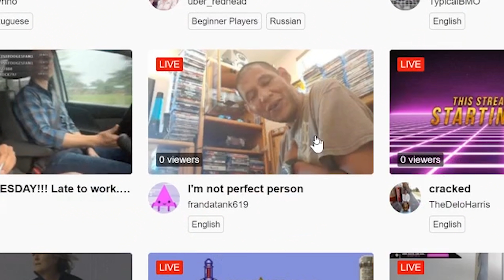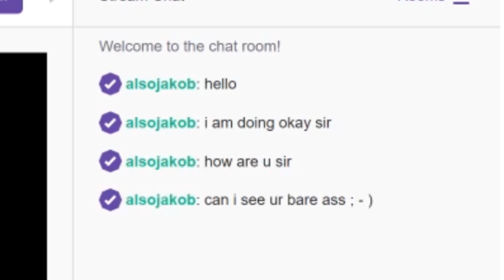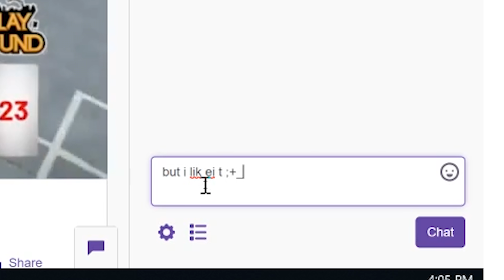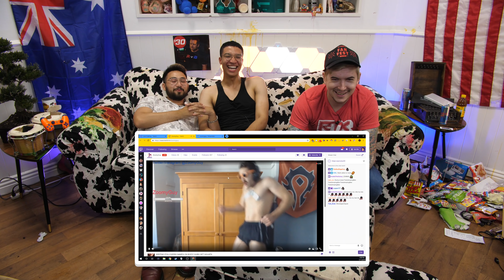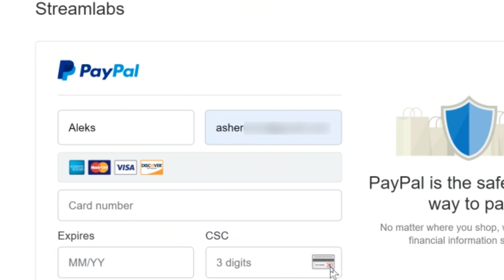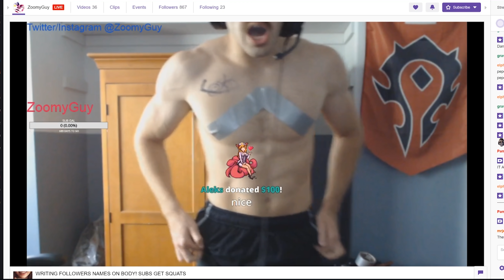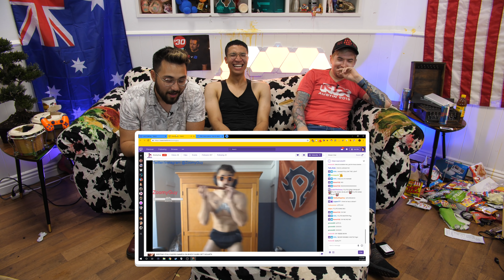WRONG SIDE OF TWITCH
HE'S GONE FULL CRAZY 🐮🔪

Aleks wasn't sure exactly what to shoot. We were hanging out by the couch. This is what happened.

The following is for those multicultural:

He estado tragando grandes cantidades de monedas para cultivar huesos de cobre. Quiero los huesos marrones. Quiero ser libre.